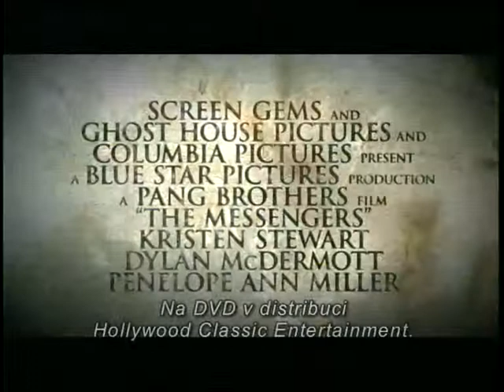Prokletí domu slunečnic (2007) - Trailer CZ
Rodina Solomonových se přestěhuje na zchátralou slunečnicovou farmu. Jak farma začíná po letech chátrání ožívat, rodina zaznamenává nepříjemné a alarmující změny v chování svého otce.